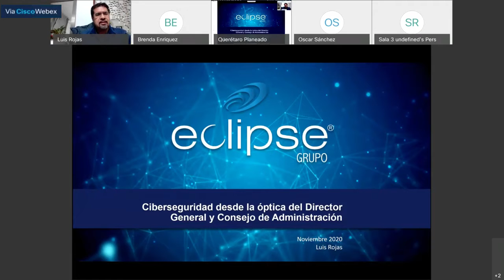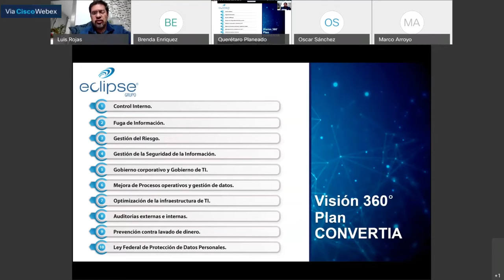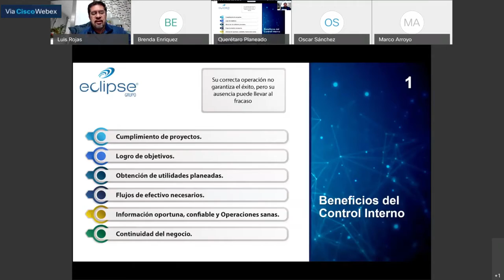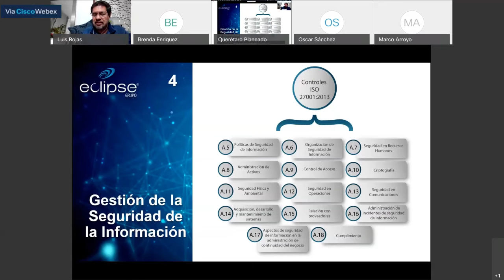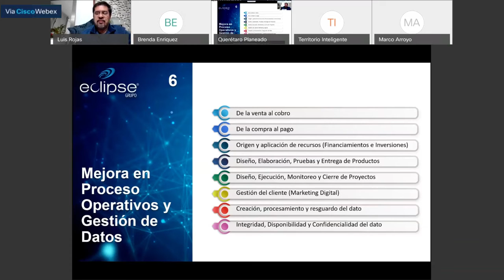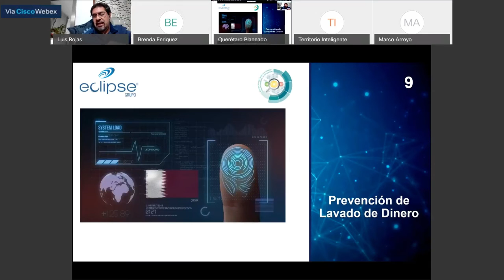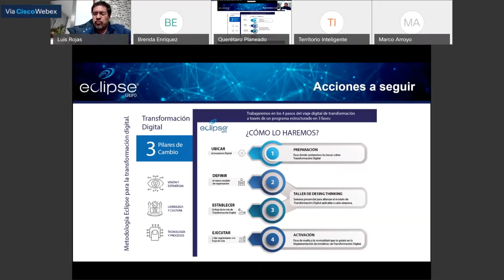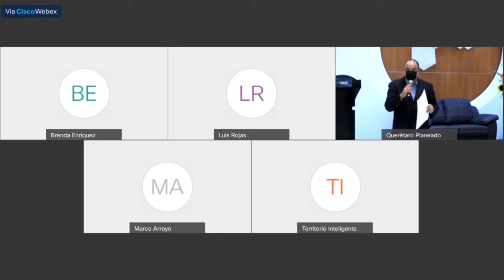Ciberseguridad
El 17 de noviembre del 2020 (Día 1) 3ra edición del Foro Intergremial Querétaro Planeado "Territorio Inteligente", Luis Rojas de ECLIPSE nos comparte la conferencia "Ciberseguridad".